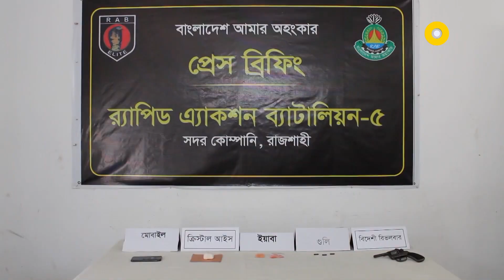রাজশাহীতে আগ্নেয়াস্ত্রসহ কোচিং সেন্টারের পরিচালকে গ্রেপ্তার | Global Television